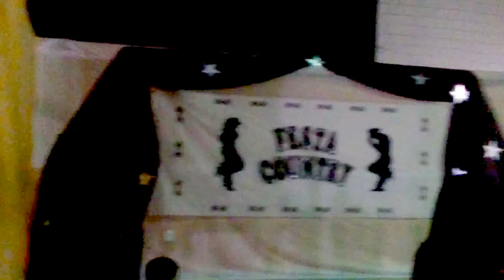Embrazado Embrazadão - Aluno da Marcio Nicolato